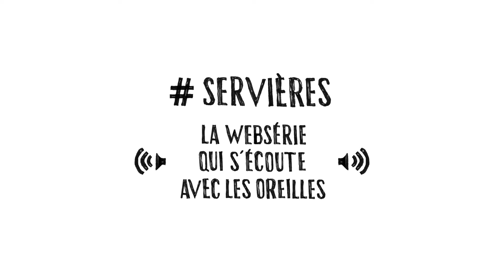SERVIERES (épisode 3) - Charlie et Bastien